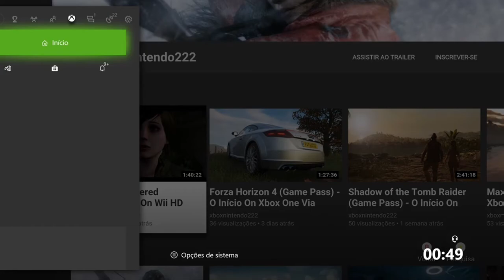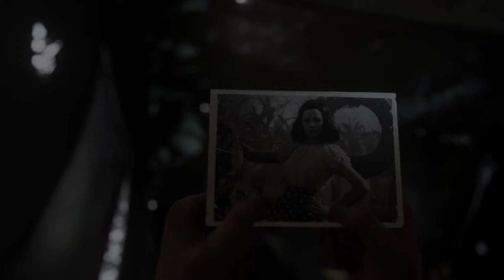Call of Duty: WWII - O Rio Reno On Xbox One Via Streaming Windows 10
O exército aliado agora está na Alemanha e pronto para iniciar uma avançada pelas margens do Rio Reno.